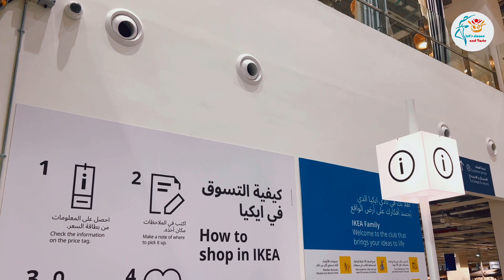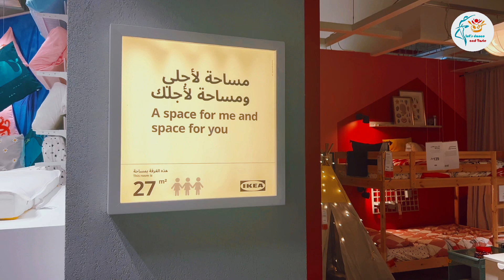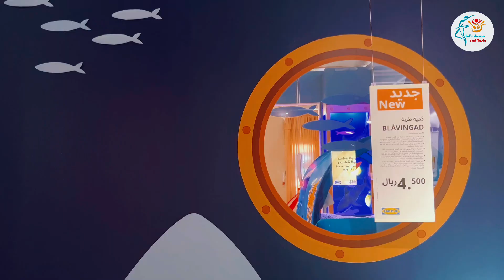I K E A @ Avenues Mall | Oman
©️ Licence 🔽